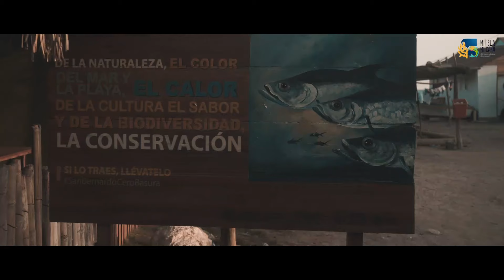"Mi isla, mi casa", experiencia en el archipiélago de San Bernardo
Menos residuos e islas más limpias y conservadas, han sido las metas de la campaña “Si lo traes, llévatelo” CeroBasura, que invita a los visitantes del archipiélago de San Bernardo a llevarse consigo los residuos generados.

El vídeo muestra la experiencia que han vivido los pobladores de las Islas Múcura, Tintipán e Islote de San Bernardo, frente a la situación ambiental del territorio, marcada por el turismo creciente y la falta de medidas para la gestión integral de residuos sólidos. Resaltan lo que ha sido para ellos habitar estas islas y su compromiso para seguirlas conservando.

Este vídeo hace parte de la estrategia de comunicación para el desarrollo del Convenio de cooperación entre la Agencia Nacional de Tierras y FAO, para dar cumplimiento Sentencia 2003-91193 del 24 de noviembre de 2011, establecida por el Consejo de Estado para el ordenamiento y conservación del territorio.